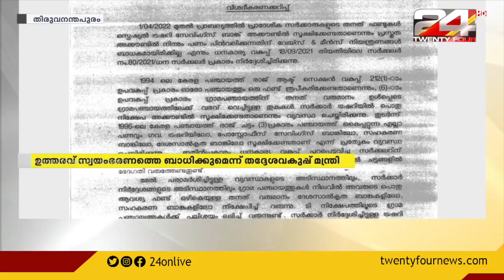തദ്ദേശ തനത് ഫണ്ട് നിക്ഷേപത്തിൽ എതിർപ്പ് പരസ്യമാക്കി തദ്ദേശ വകുപ്പ് മന്ത്രി എം വി ഗോവിന്ദൻ